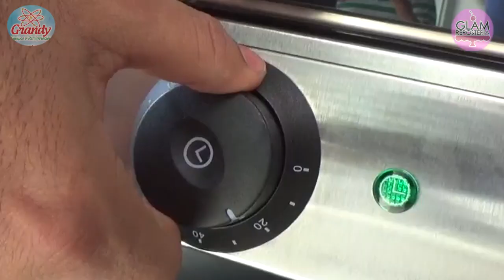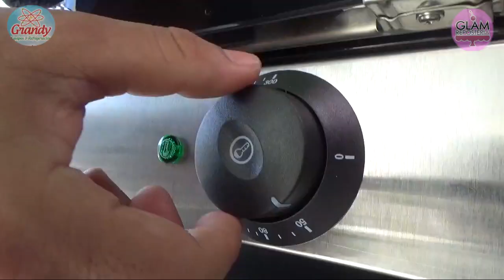Glam Reposteria - Funcionan Los Hornos Electricos? COSAS QUE NO SABIAS DE LOS HORNOS DE CONVECCION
Bienvenidos a un video nuevo de Glam Reposteria
Donde encontraras las mejores recetas de reposteria 2020

SIGUENOS!